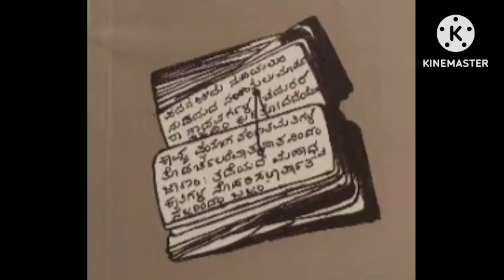Jhansi rani Laxmibai Biography part 9 || ಝಾನ್ಸಿ ರಾಣಿ ಲಕ್ಷ್ಮೀಬಾಯಿ ಜೀವನಚರಿತ್ರೆ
Jhansi rani Laxmibai Biography || ಝಾನ್ಸಿ ರಾಣಿ ಲಕ್ಷ್ಮೀಬಾಯಿ ಜೀವನಚರಿತ್ರೆ
Jhansi rani Laxmibai Biography
writer - k.s.ramaa

ಝಾನ್ಸಿ ರಾಣಿ ಲಕ್ಷ್ಮೀಬಾಯಿ ಜೀವನಚರಿತ್ರೆ